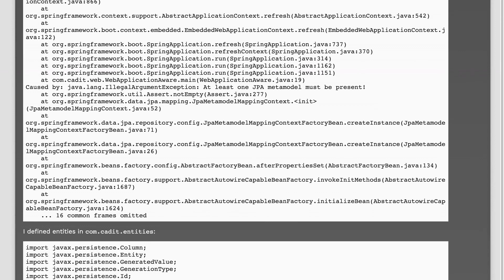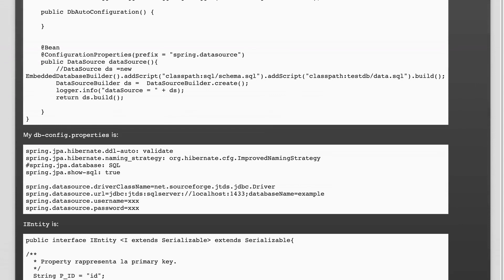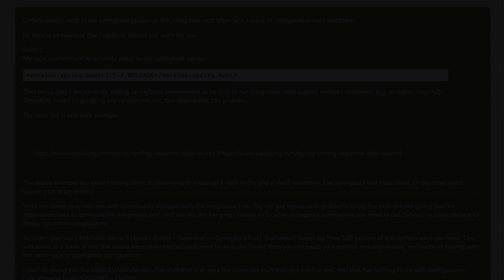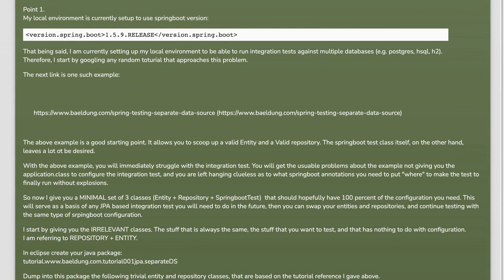spring jpa - At least one JPA metamodel must be present*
java: spring jpa - At least one JPA metamodel must be present*

Related to: java, sql-server, spring-boot, spring-data-jpa